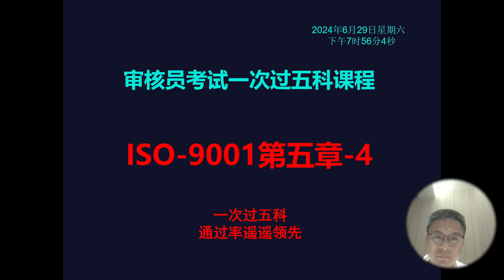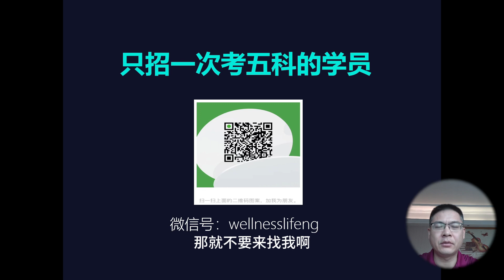注册审核员考试一次过五科课程：ISO 9001第五章 4